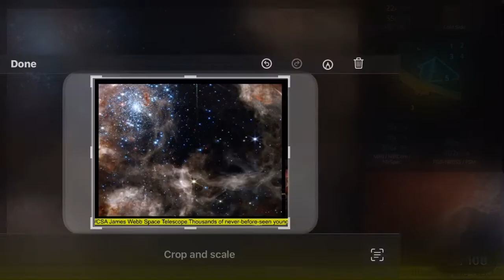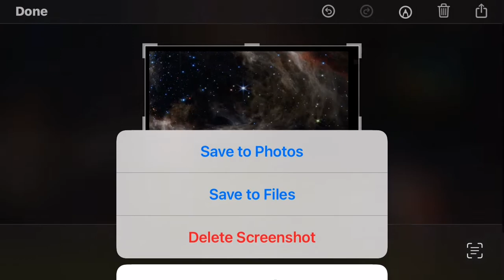IF YOU DON'T SEE THIS 💩 PLZ 🙏🏾 GONE LAY IT DOWN LAY IT DOWN MF 🖕🏾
DEY PLAYIN WIT ALL NOT ME & MINES